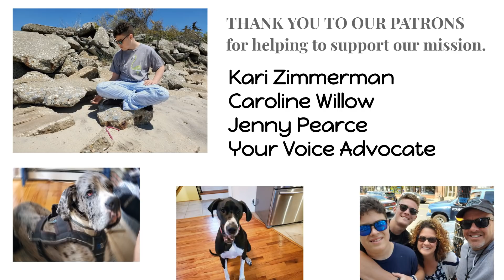Autism Family Daily Happiness While Focusing on the Future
Daily Happiness While Focusing on the Future can be a real challenge for every family but is particularly difficult for Autism families. I discuss this important topic in today's video. We also have begun asking Nick to attempt to complete some of his autism activities of daily living with as little assistance as possible. Today he made his bed and flipped the laundry completely independently. Great day!

NickyTV is the engine that is going to drive our future endeavors for Nicholas and the special needs community in general. We are going to blink our eyes and Nick is going to be 21 years old, and his support team will pretty much cease to exist anywhere near the levels of today. It's up to Shannon and me to keep that from happening. Additionally, when he ages out of the public school system, I will retire from teaching and seek to create employment and entrepreneurial opportunities for Nicholas and others with special needs. If you are interested, take a look into the Rising Tides Car Wash and John's Crazy Socks. We are going to start several companies that resemble, and improve upon, these two amazing organizations. At this point, we have plans for a sleepwear company, an event DJ company, and a pizza store. These kinds of initiatives will take a tremendous amount of planning, commitment, and the biggest factor of all, money. If you have the means to do so, please consider making a donation.

Woodfired Brick Oven Cooking.